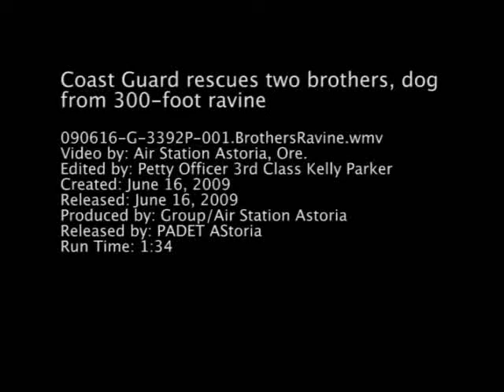Coast Guard Rescues 2 Brothers and Dog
In this video released by the Coast Guard, a rescue swimmer is lowered into a 300-foot ravine at Cape Kiwanda, near Pacific City, Ore., Tuesday, June 16, 2009, to rescue two brothers and their dog. Two Good Samaritans who were familiar with the ravine climbed down to the bottom and briefed the rescue swimmer on a safe route to walk out. (U.S. Coast Guard video / Petty Officer Kelly Parker)